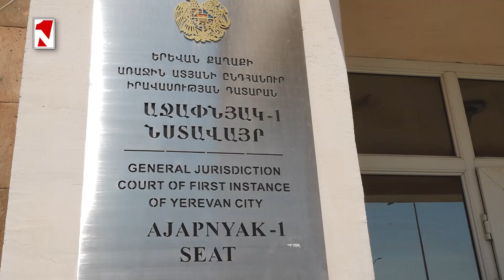Կենտրոնանում ենք մեր աշխատանքի վրա. մնացածն ով ինչ որոշում է, թող որոշի․ դատավոր Արման Օհանյան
1in.am Armenian News & Analyses.